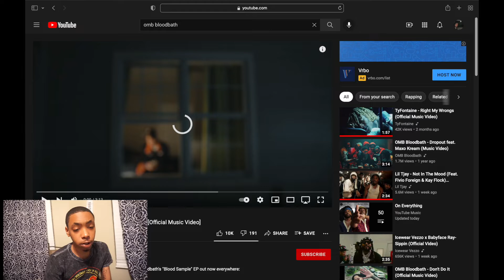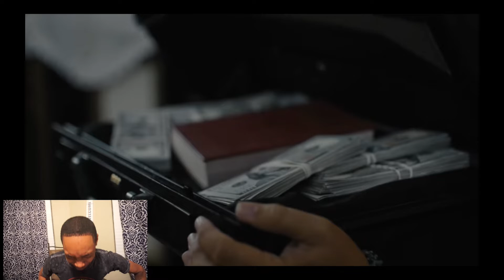OMB Bloodbath Not Gang feat:@EST Gee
I’m going to change your life and you can change mine ❤️